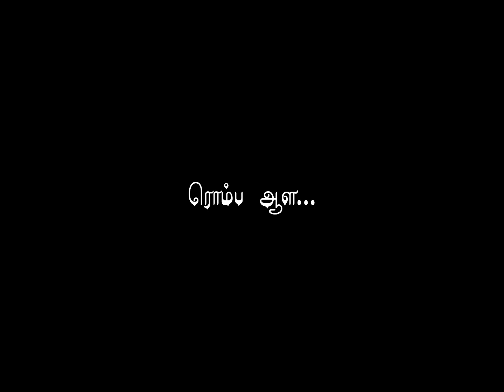palanganatham paalathukku keela song😈♥️ rowdywhatsappstatus blackscreen gethusongs #